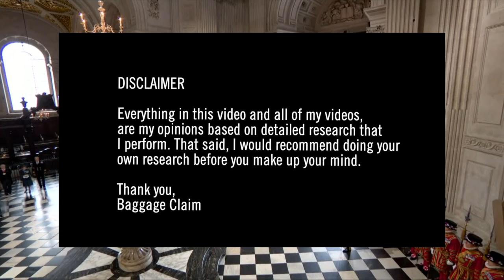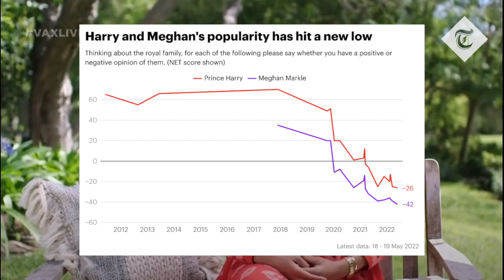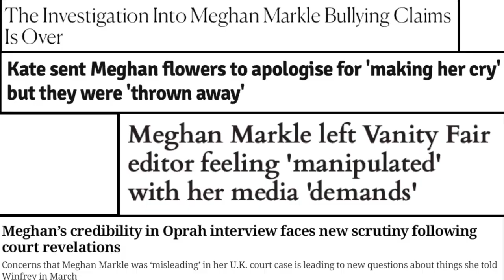How will Meghan Markle deal with FAILURE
Meghan Markle has been experiencing some pretty publics embarrassments and failures. From Netflix project cancellations, failed initiatives, and a major decline in popularity. In the past, when faced with criticism, or a crack in her public persona, Meghan has had a very specific strategy of rebuilding her brand, and starting new. But as a world renown figure, how is she going to fix the damage that her reputation has sustained over the last 2+ years?

In this video, I dive into Meghan's failures and her tools for fighting back.